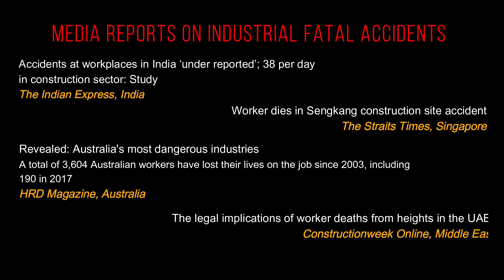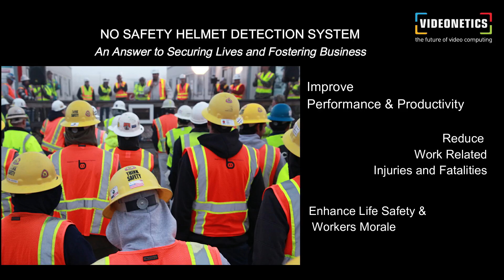No Safety Helmet Detection by Videonetics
Videonetics AI & DL powered Industrial Security & Safety Solution ‘No Safety Helmet Detection System’, detects in real-time those workers and employees who are not wearing safety helmet/hard hat at the hazardous areas, consequently violating workplace safety laws and putting their lives to risk.

No Safety Helmet Detection is specially designed to detect any type of hard hats irrespective of colour, type and size.

Connect with TeamVideonetics on